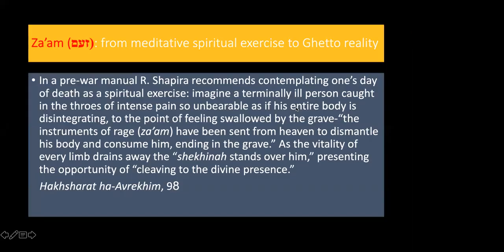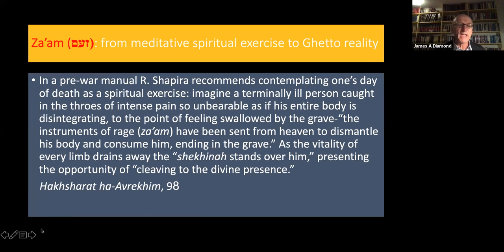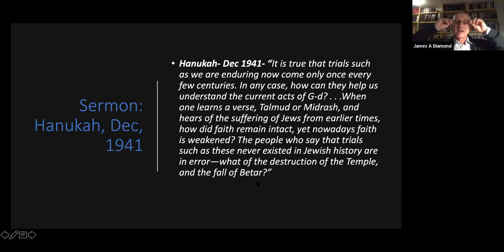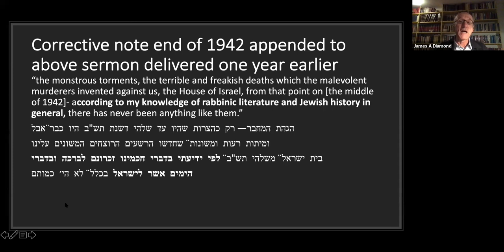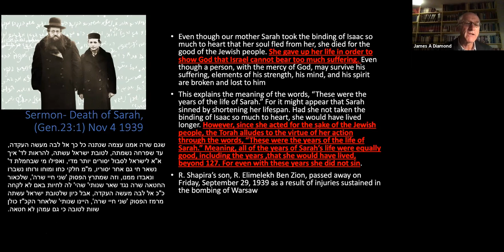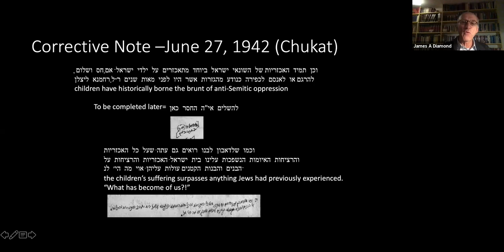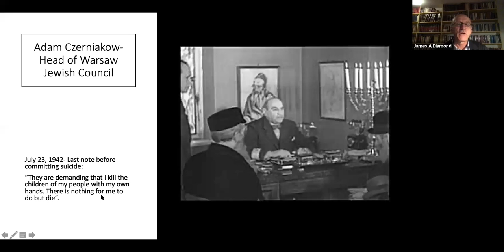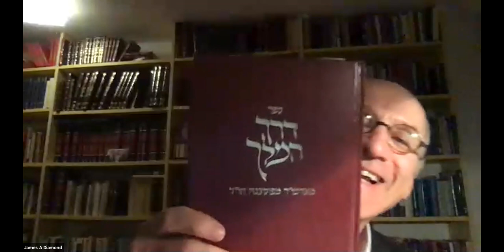Struggling with Faith with Prof James Diamond Part 1